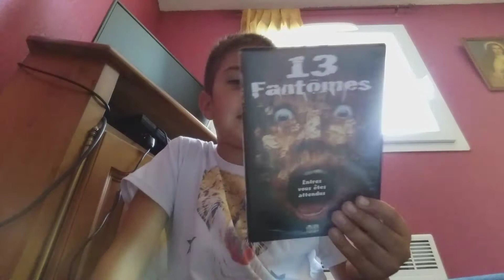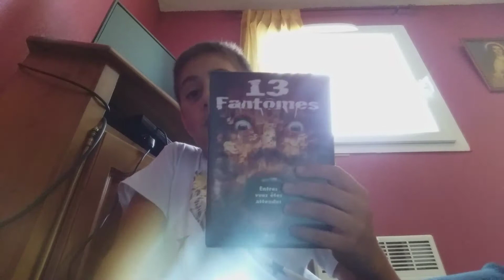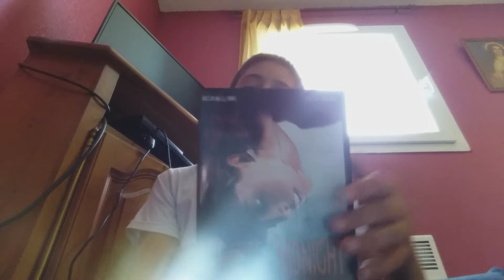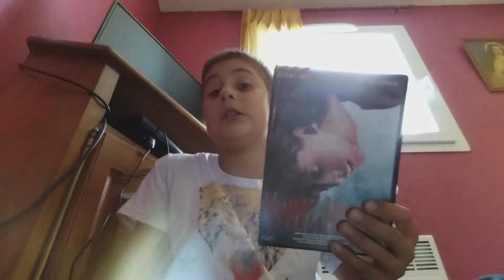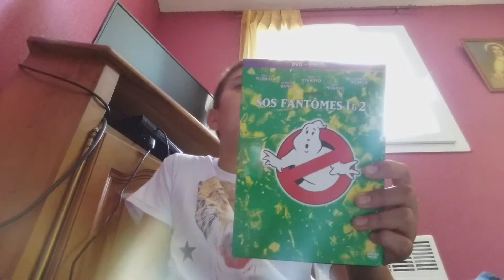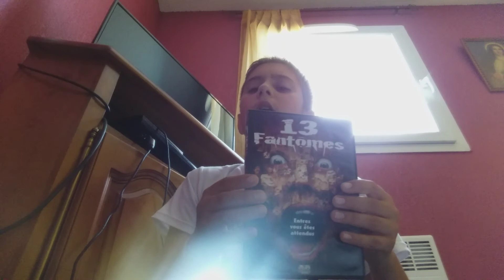Présentation de mes DVD parti 4